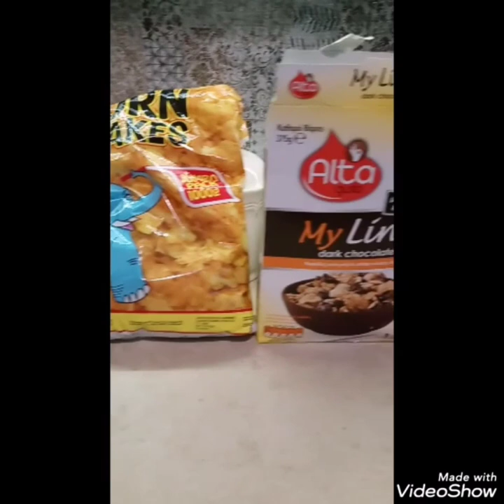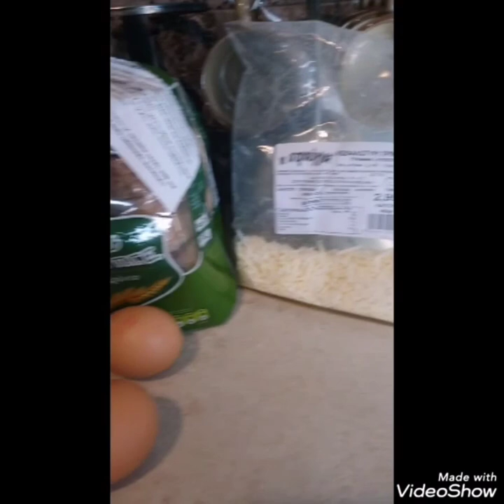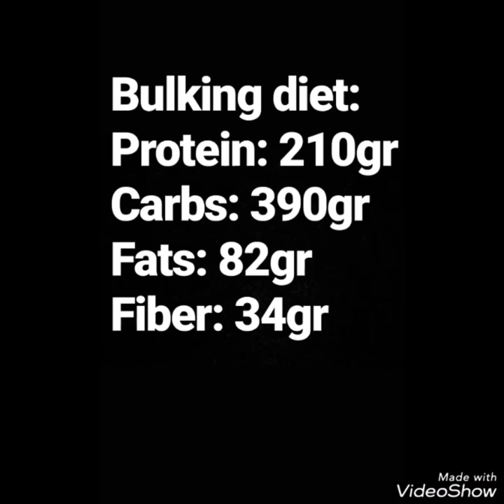My bulking diet + legs workout